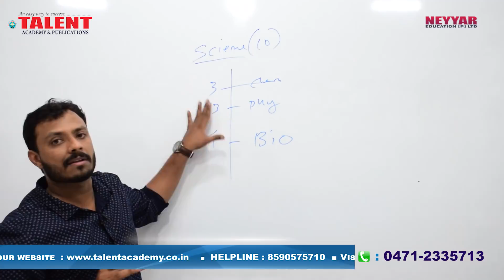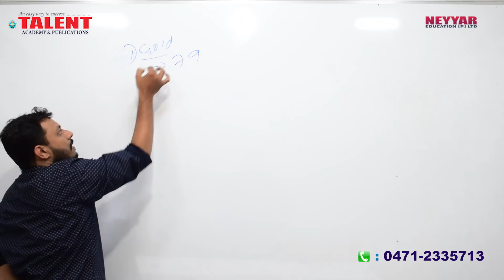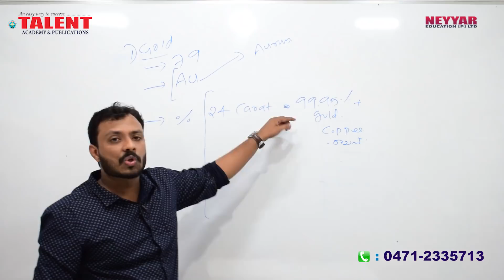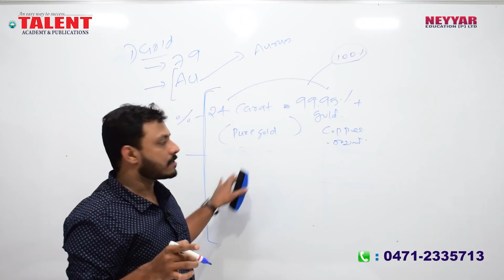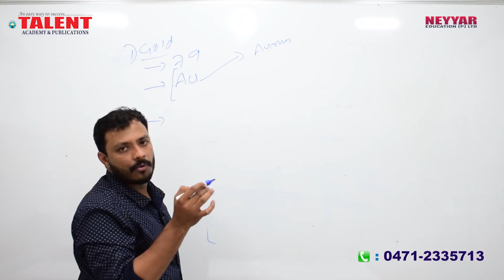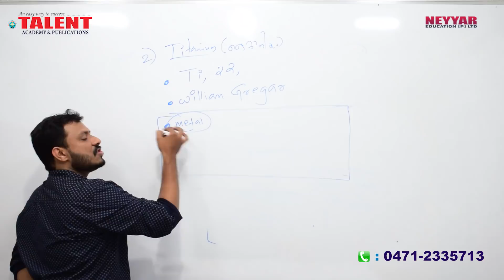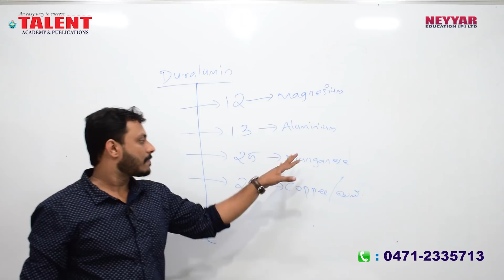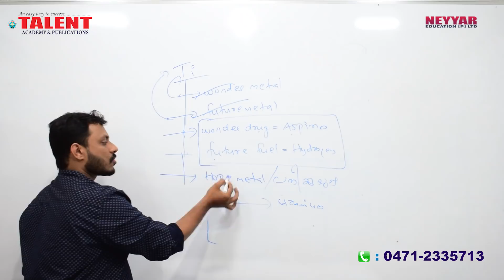KERALA PSC | Talent Academy | University Assistant | CHEMISTRY - METALS PART 1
Published by TalentAcademy, the content being discussed in the video will be helpful for those appearing for various Lower Division Clerk Exams, University Assistant Exam, Last Grade Servants Exam, Company Corporation Board Assistant Exams, Secretariat Assistant Exam, KAS (Kerala Administrative Service), Sub Inspector Exam and all other exams conducted by Kerala Public Service Commission (Kerala PSC) SSC (Staff Selection Commission of India) and UPSC (Union Public Service Commission),